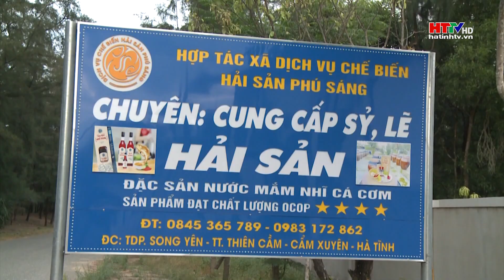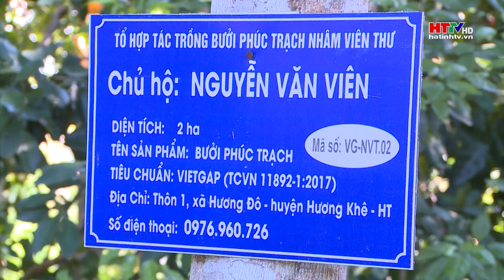Nhiều hợp tác xã giải thể vì thiếu vốn | Hà Tĩnh TV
Vốn tín dụng là bà đỡ cho hoạt động của các HTX, tuy nhiên việc tiếp cận vốn vẫn còn rất nhiều khó khăn. Nhiều Hợp tác xã ở Hà Tĩnh do thiếu vốn đã dẫn tới hoạt động kém hiệu quả, thậm chí là giải thể.